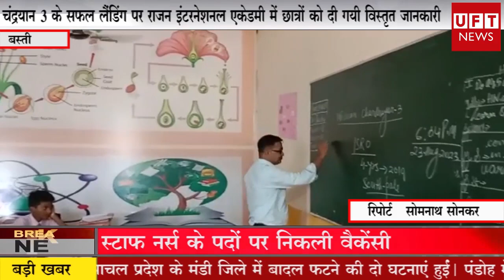3 के सफल लैंडिंग पर राजन इंटरनेशनल एकेडमी में छात्रों को दी गयी विस्तृत जानकारी